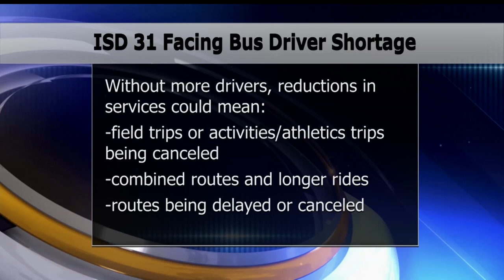Shortage Of Bus Drivers In Bemidji Could Lead To Transportation Reductions